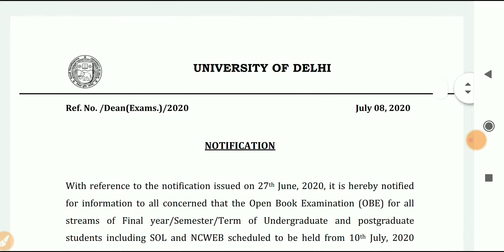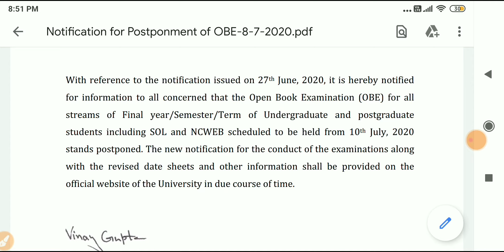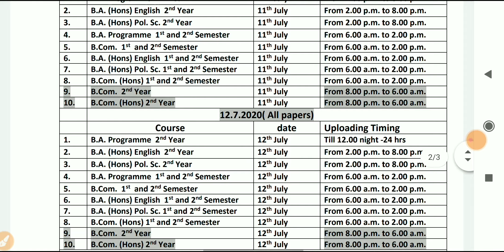SOL DU cancel open book examination😲 || Extended assignment date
Sol du ne open book examination cancel kr diya hai,,,, puri jankari panne k liye video ko end tak jarur dekhe dosto 🙏